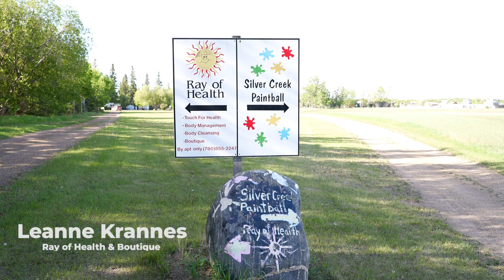Ray of Health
Leanne's Leather Jewelry